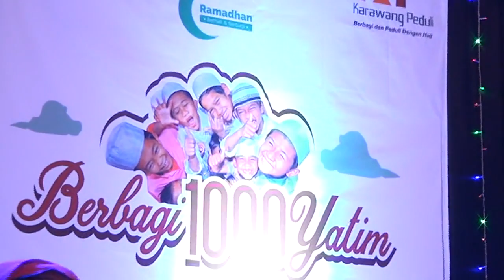Tuhan - Bupati Karawang Cellica dan Lilis Karlina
" Tuhan " dinyanyikan oleh Bupati Karawang Dr. Cellica Nurachdiana dan Lilis Karlina dalam acara BukBer Buka Bersama berbagi 1000 anak yatim di Plaza Pemda Karawang pada hari Minggu tanggal  18 Juni 2017.
BAGIKAN atau SHARE VIDEO INI SESUKA KALIAN 😊😊❤️❤️

☑️ Suport and Follow :
Facebook : Mas Dendy PMD Studio